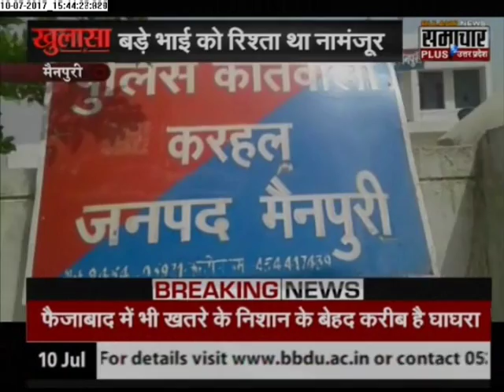Khulasa: Brother Chops Brother in Mainpuri,Uttar Pradesh (Full Dramatization)